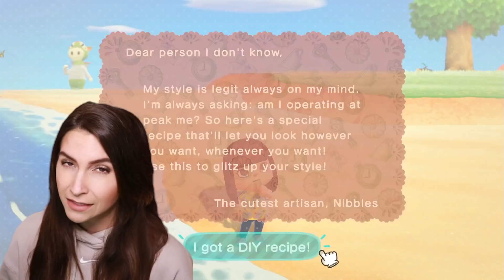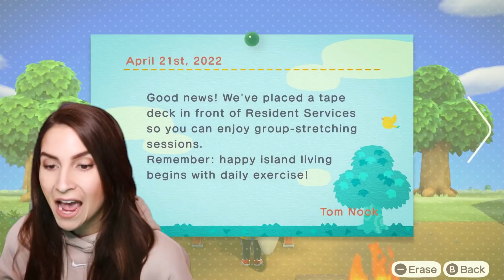I CAN'T BELIEVE THAT HAPPENED *cringe* 😖 LET'S PLAY EP. 2 | Animal Crossing New Horizons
What did you think of DAY TWO of my Animal Crossing New Horizons Island and let's play series?! Let me know what YOU want to see in the next episode as we develop our new island!

🍃 Become a Channel Member to Unlock Emotes!

🧡 Calla Cove's Dream Address ➜ DA-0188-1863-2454

•∙ ANIMAL CROSSING PORTAL ∙•
🌿 Katie is an Official Partner with Animal Crossing Portal: A warm, family-friendly community where you can earn bells, join competitions and play animal crossing online with others! ✨

•∙ EQUIPMENT USED ∙•
📹 Camera (when used lol) ➜ Logitech HD 1080p or Canon 80D
🎧 Headphones ➜ JBL Noise Canceling Headphones

•∙ ARTWORK CREDITS ∙•
🖌️ PFP / Image With Beau ➜ Lilianna